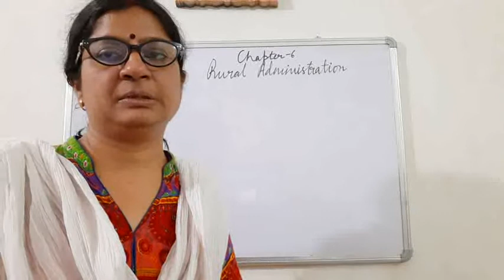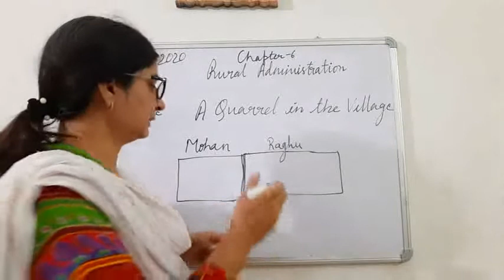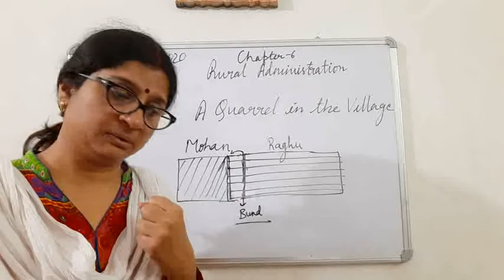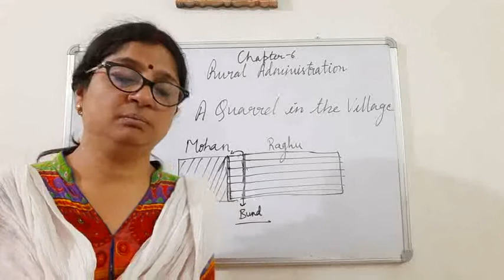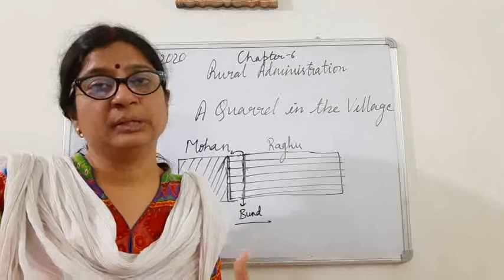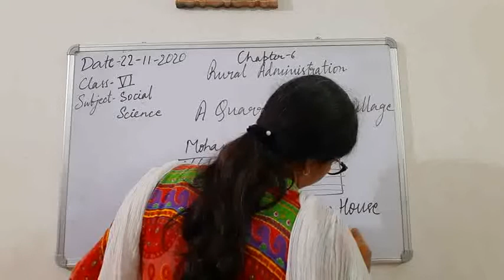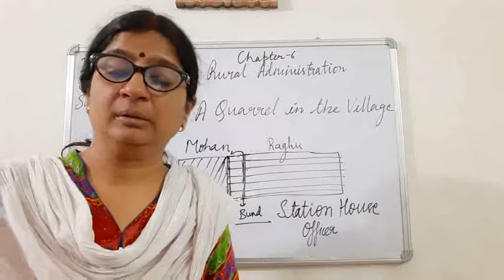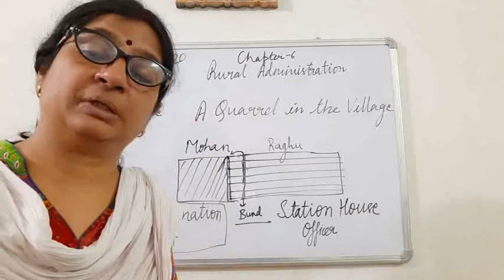Class VI SST 23-11-2020 by Mrs Ruhi Singh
Class VI SST 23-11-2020 by Mrs Ruhi Singh Chapter Rural Administration